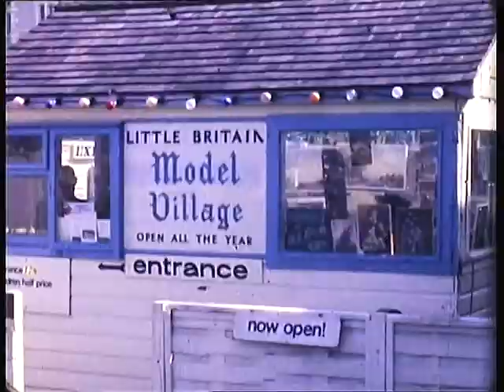Mr David Powell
Brean and Weston July 1973